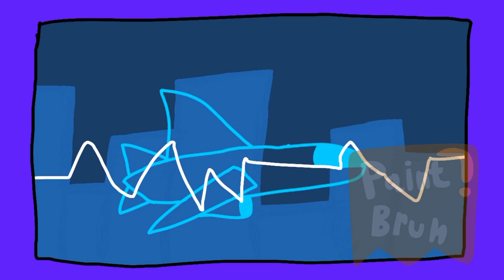Welcome to the Internet - Bo Burnham [INSIDE: Animated]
It's finally here! it's only about time...
tbh i will be sad if this doesn't get at least 100 views.

edit: thanks for 100+ views!!